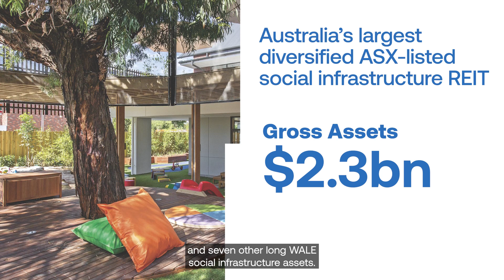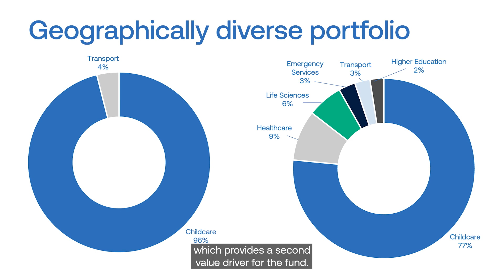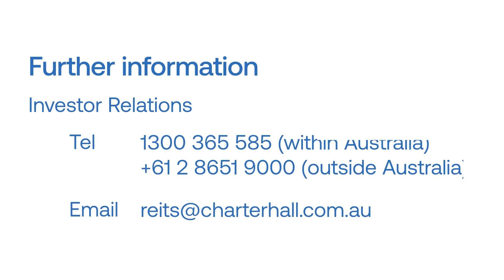Welcome to Charter Hall's Social Infrastructure REIT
The Charter Hall Social Infrastructure REIT (ASX:CQE), is an ASX listed Real Estate Investment Trust (A-REIT) that is the largest Australian property trust investing in social infrastructure properties within Australia.

Watch the video to find out more about our fund, performance and how to invest.